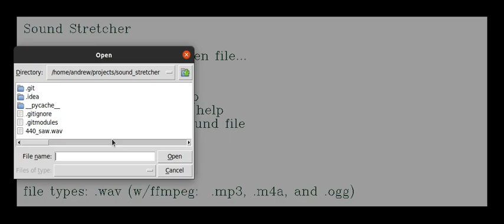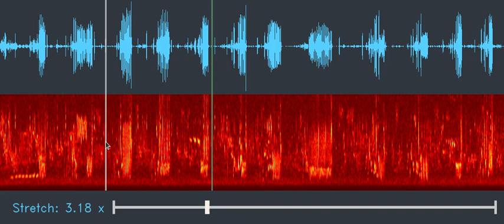sound_stretcher demo - nightengale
Call of a Common Nightengale, played at various speeds.

Credits:
* Sound from Benoît Van Hecke, XC546171.